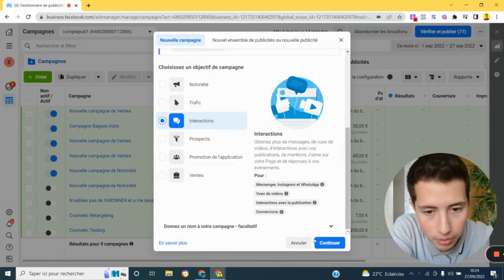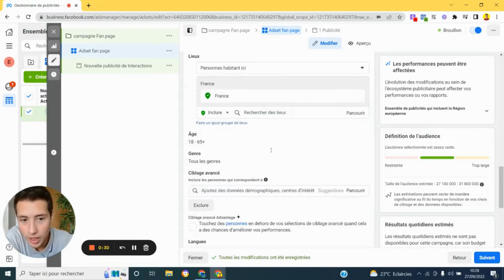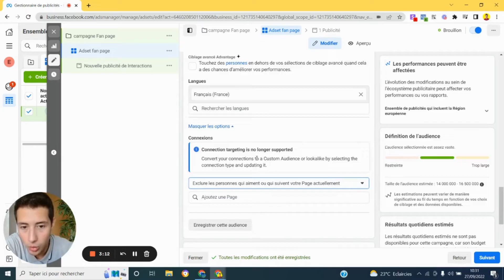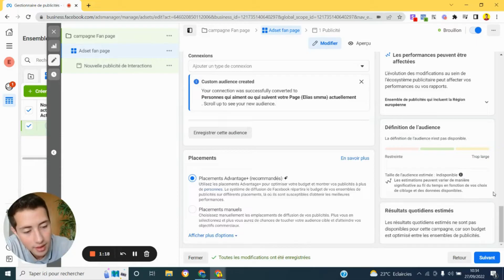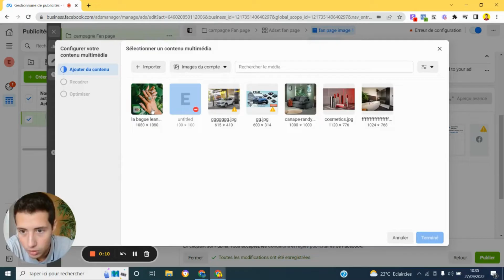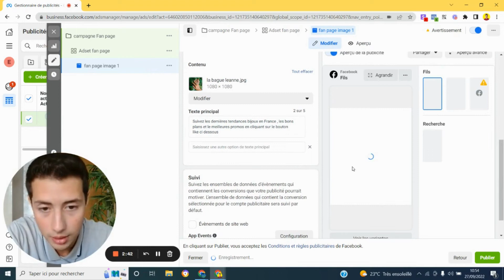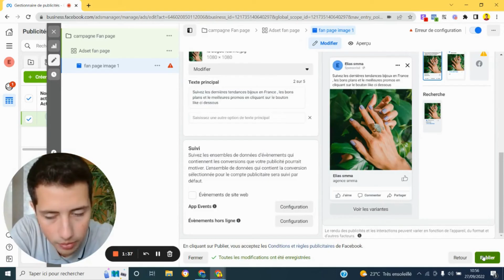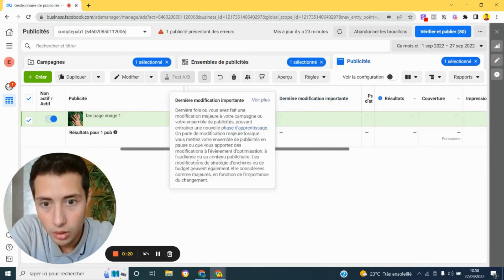GAGNER Des FANS/Likes sur sa Page Facebook avec la Publicité Fb Ads en 2025 !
GAGNER des FANS / Likes sur sa Page Facebook avec la publicité Facebook Ads : Dans cette vidéo je te comment faire une campagne de likes pour gagner des fans / abonnés / followers sur ta page Facebook

▬▬▬▬▬▬▬▬ QUI SUIS-JE ? ▬▬▬▬▬▬▬▬

Je m’appelle Elias et j'ai 23 ans  , Expert en marketing digital et en stratégies de vente et également entrepreneur en SMMA (Social Media Marketing Agency) depuis plus de deux ans ,

J’étais un étudiant fauché et paumé dans une école d'ingénieur , mais comme je ne voyais pas de perspectives qui me plaisent j'ai décidé de franchir le pas et quitter l'école  pour essayer de monter plusieurs business en ligne dans différents domaines .
Mais après plusieurs mois de galère, de doutes et d'échecs j'ai réussi a créer et développer ma propre agence de marketing digital SMMA et closer mes premiers clients , ce qui m'a permis d’atteindre la liberté financière , temporelle et géographique !

Pour cette raison j'ai décidé de partager à travers de cette chaîne Youtube mes expériences dans le business et mes meilleurs conseils pour gagner de l’argent en lançant ton agence SMMA car c'est le meilleur moyen de devenir enfin LIBRE !